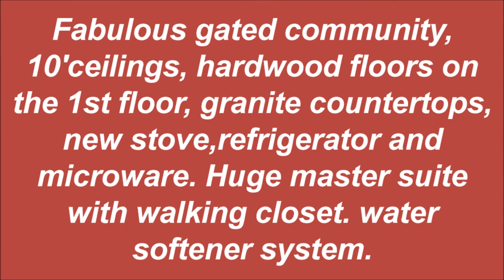$425,000 - Holly Chase in Houston, TX - Virtual Open House Tour